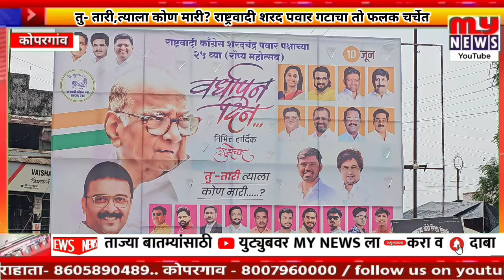कोपरगाव -तु- तारी,त्याला कोण मारी? शरद पवार गटाचा तो फलक चर्चेत,लोकसभेत यशानंतर राष्ट्रवादी चार्ज